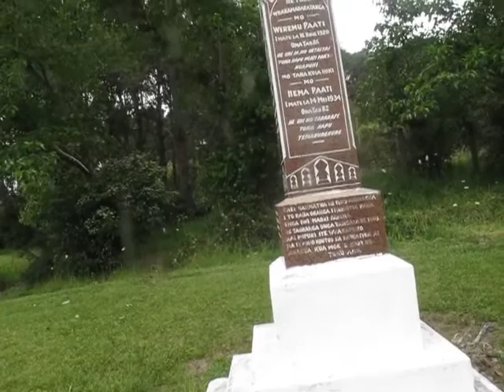LINING UP RAMEKA AND HOORI TE KURI URUPA 'S TO RATANA CHURCH & RAWENE COURT HOUSE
Published Sunday 3 December 2017